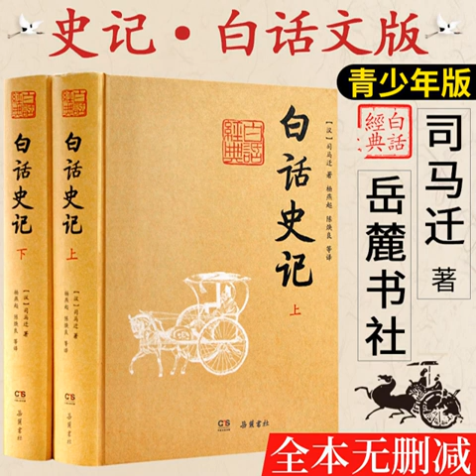007五帝本紀 1